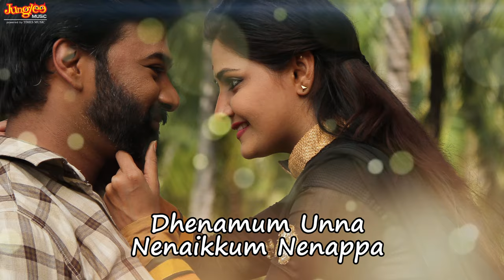Enakku Pidicha Ambila Lyrical Video | Thandagan | Abhishek Vinod | K.Mahendran | Syam Mohan M.M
Here is the Enakku Pidicha Ambila Lyrical Video, From Thandagan, Starring Abhishek Vinod, Manochitra, Anju.

Song name – Enakku Pidicha Ambila
Singer – Priyanka
Lyrics – Mohan Rajan
Written & Direction -   K.Mahendran

Starring - : Abhishek Vinod, Manochitra, Anju, Saravanan
Production – Royal Film Factory
Producer – V.Elagovan
DOP: Thalapathy Rathinam
Edit: Vasanth Nagaraj
Choreography: R.R Sri Selvi
Stunts: Billa Jagan
Design : manikandan
Art Director : Murugamani
Production Design :Aranthaibala
PRO : Sakthi saravanan

Recorded @ Studio-D9
Recorded by Syam Mohan M.M

Song Mixing and  Mastering
T M Studios  ,Chennai
Sound  Engineers : T.L Thukaram and J.Maheswaran